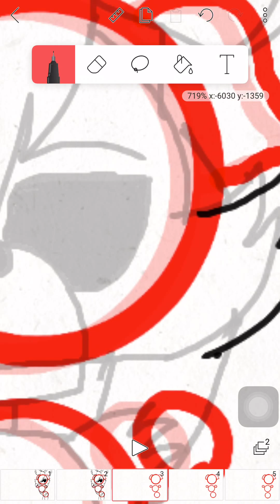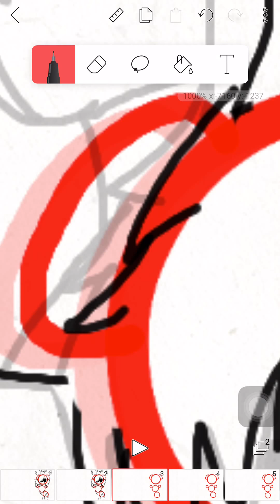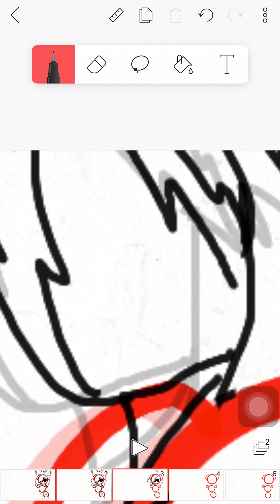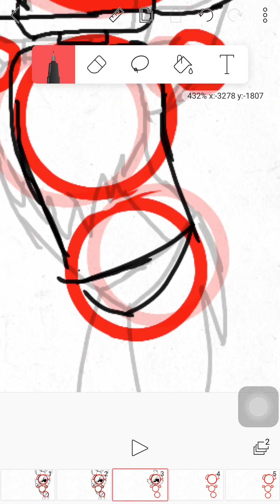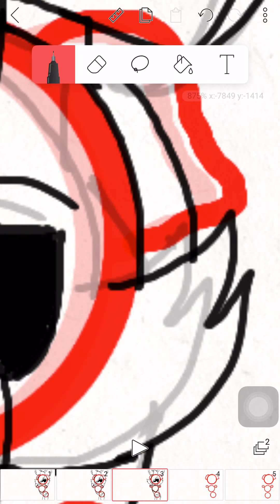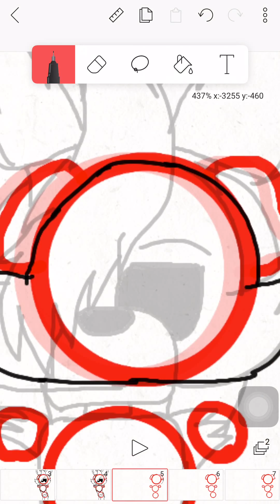Watch me doing papito meme